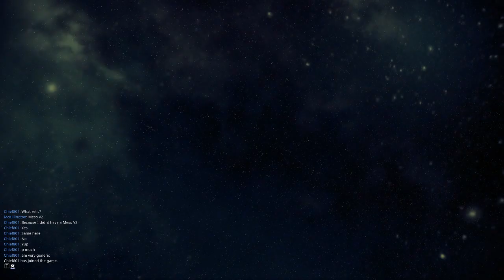Let's Play Warframe Multiplayer - Part 39 - Your Mileage May Vary